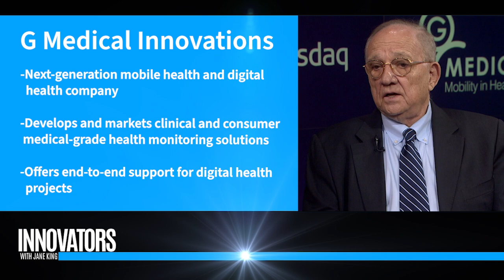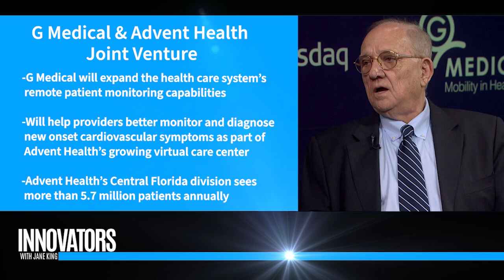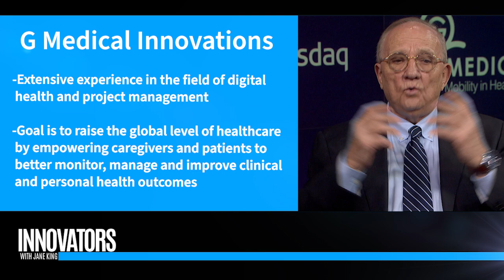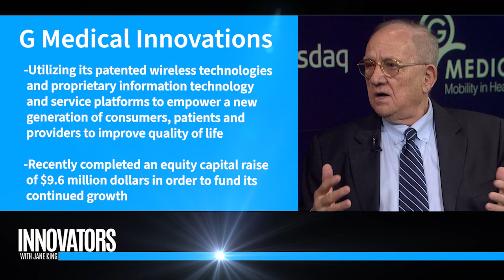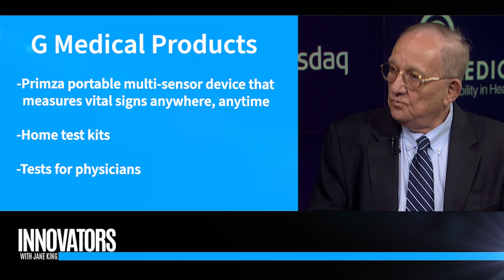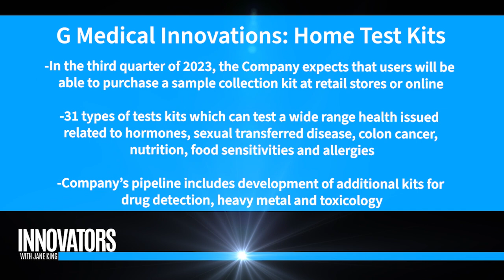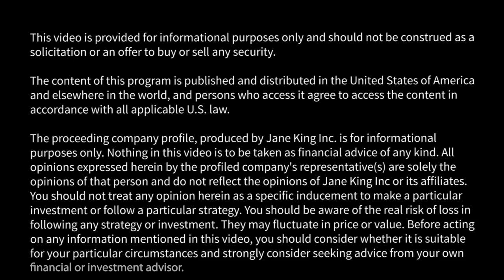G Medical Innovations (NASDAQ:GMVD): Connecting your health to your smartphone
Jane King interviews Dr. Yacov Geva, President and CEO, G Medical Innovations (NASDAQ:GMVD).

Company Profile
G Medical Innovations is a next-generation mobile health (mHealth) and digital health company that develops and markets clinical and consumer medical-grade health monitoring solutions, and offers end-to-end support for digital health projects. With extensive experience in the field of digital health and project management, G Medical Innovations is committed to raising the global level of healthcare by empowering caregivers and patients to better monitor, manage and improve clinical and personal health outcomes.